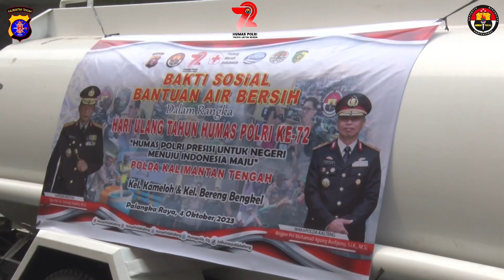Humas Polda Kalteng Bagikan Bantuan Air Bersih 10 Ribu Liter Untuk Masyarakat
2 Desa Dilanda Kekeringan, Humas Polda Kalteng Bagikan Bantuan Air Bersih 10 Ribu Liter Untuk Masyarakat

Palangka Raya - Bidang Hubungan Masyarakat (Bidhumas) Polda Kalimantan Tengah membagikan bantuan air bersih sebanyak 10 ribu liter bagi masyarakat di pinggiran Kota Palangka Raya, Rabu (4/10/23) siang.

Kegiatan pembagian air bersih yang bertempat di Kel. Kameloh Baru dan Kel. Bereng Bengkel, Kecamatan Sebangau, Kota Palangka Raya tersebut dipimpin langsung Kabidhumas Polda Kalteng Kombes Pol Erlan Munaji, S.I.K., M.Si dan diikuti personel Bidhumas serta dihadiri Lurah Kameloh Baru Ruliessantie dan Lurah Bereng Bengkel Ahmad Riadi.

Pada kesempatan tersebut, Kabidhumas menyampaikan bahwa kegiatan ini digelar sebagai wujud kepedulian Polri khususnya Polda Kalteng kepada masyarakat yang membutuhkan air bersih.

Selain itu, kegiatan ini juga merupakan rangkaian dalam rangka menyambut hari ulang tahun Humas Polri yang ke-72.

"Dalam pelaksanaannya, kami juga dibantu oleh pihak PMI dan Dinas Lingkungan Hidup dalam hal menyediakan 2 unit mobil tangki air, untuk selanjutnya dibagikan ke masyarakat Kel. Kameloh Baru dan Kel. Bereng Bengkel yang mengalami kekeringan," jelas Kabidhumas

Sementara itu, pada kesempatan yang sama Lurah Kameloh Baru dan Lurah Bereng Bengkel mengucapkan rasa terima kasihnya atas bantuan air bersih yang disalurkan Bidhumas Polda Kalteng.

"Diharapkan dengan adanya bantuan air bersih ini, dapat bermanfaat dan dapat mengurangi beban masyarakat dalam mencukupi kebutuhan air bersih sehari-hari," tutupnya. (adji/sam)